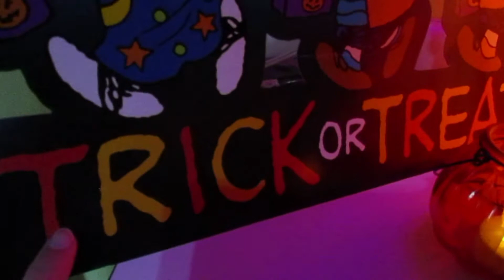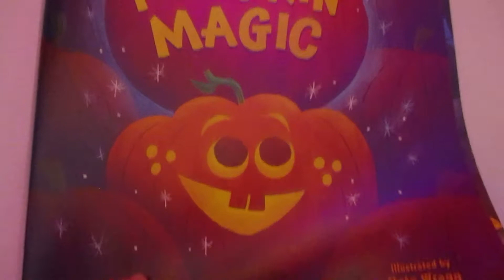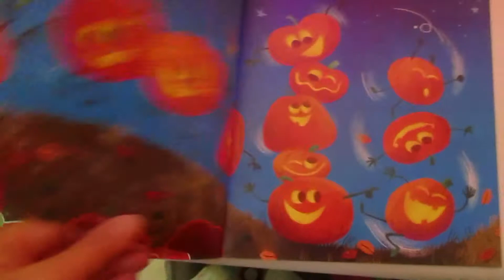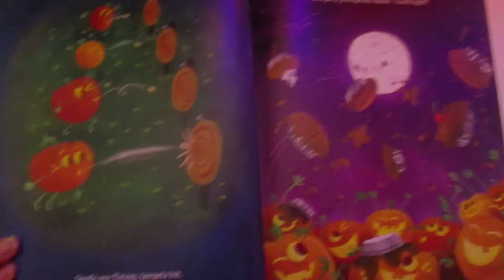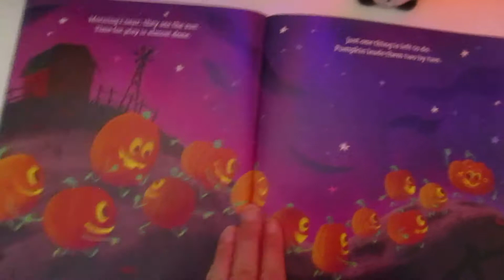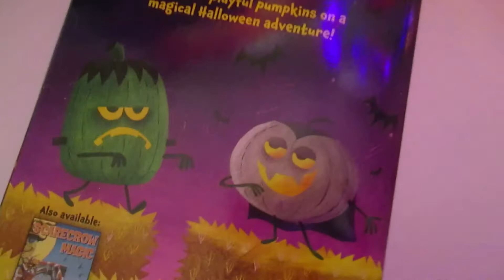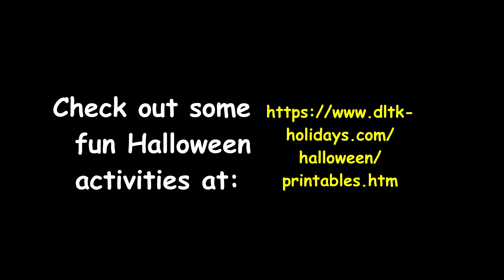Pumpkin Magic TRICK or TREAT Storytime with Vicki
Join in this silly storytime poem about some pumpkins having fun on Halloween. You can learn the words "Trick or Treat!" Then, after the story, check out this link for some Trick or Treat fun activities